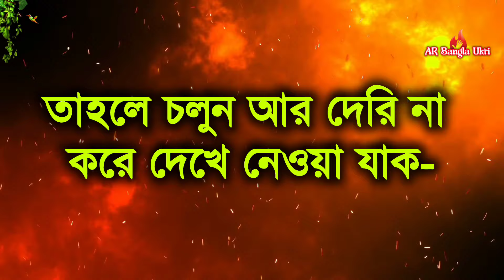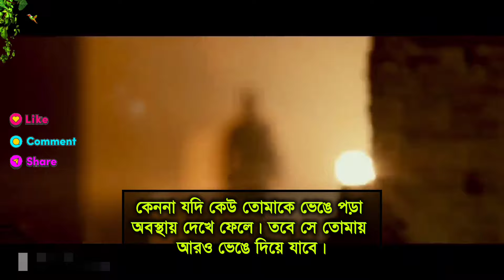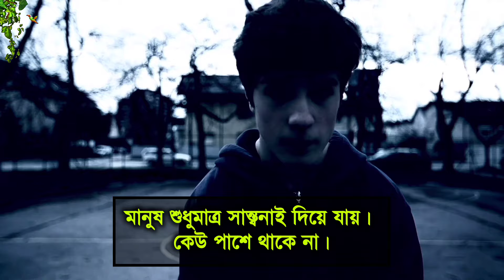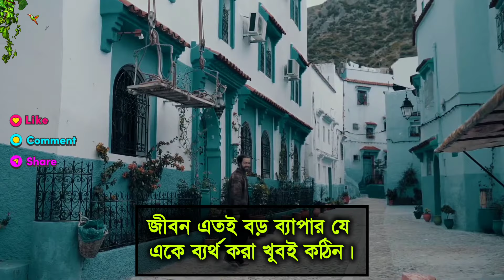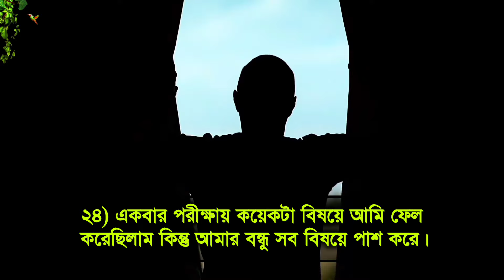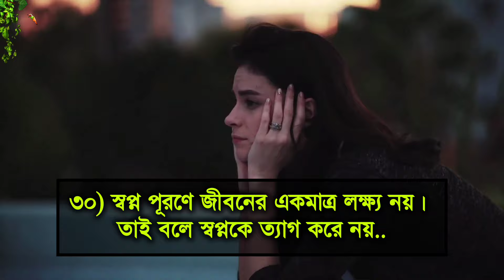ঘুমানোর আগে ভিডিওটি একবারদেখুন। Best Motivational Speech Bangla | Apj Abdul Kalam bani | Ukti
_Your Queries_
Best motivational speech bangla
ঘুমানোর আগে ভিডিওটি একবার দেখুন।
হৃদয় স্পর্শ করা কিছু কথা।
হৃদয় কাপানো কিছু কথা।
90 minutes motivational speech
apj abdul kalam speech
a p j abdul kalam motivational speech
apj abdul kalam most inspirational speech
A abdul kalam quotes
apj abdul kalam inspirational speech
islamic shorts bangla
বাংলা মোটিভেশনাল ভিডিও
Monisheder bani
rs motivation bangla
life change motivational quotes
Bangla shayari
সেরা বানি
সেরা বাংলা উক্তি
life change educational quotes
বাংলা উক্তি
মনিসীদের বানি
Inspirational quotes
rabinranath thakur bani
powerful heart touching motivational quotes in bangla
Life changing motivational quotes in bangla
জীবন
ভালবাসা
ভালবাসা নিয়ে জীবন বদলে দেবার মতো কিছু কথা
জীবন সমস্যার সমাধান
সব টেনশন দূর হয়ে যাবে
ঘুমানোর আগে একবার শুনুন
জীবন বদলে দেবার মতো ভিডিও
Powerful motivational speech in bangla
best motivation inspirational speech in bangla
ঘুম না ধোরলে
মন খারাপ
কথাগুলো একা শুনুন
bangla bani
কিছু কথা
motivational video bengali version
powerful bangla motivational video
life changing motivational speech in bangla
কেউ তোমাকে খারাপ ভাবলে
নিজেকে সুস্থ রাখুন
নিজেকে ভালোবাসুন
powerful heart touching motivational quotes
মোটিভেশনাল ভিডিও
জীবন-সমস্যার সমাধান
Heart touching motivational video bangla

Thanks All from 🥀AR Bangla Ukti 🌹

                    🥀 "ধন্যবাদ "🥀